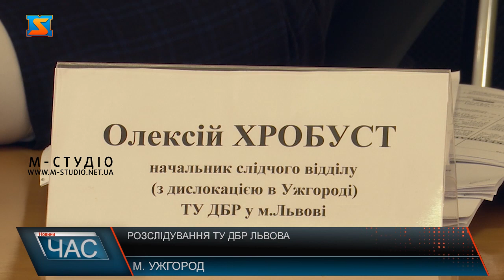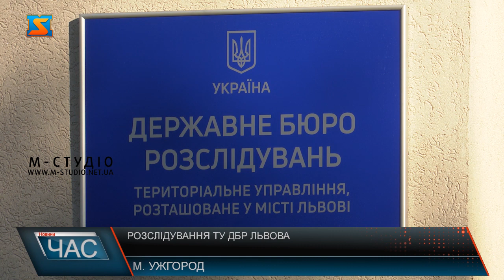Розслідування ДБР. Незаконна вирубка лісу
Незаконна вирубка лісу, корупційні та військові злочини. Про розслідування ТУ ДБР Львова на Закарпатті вчора в Ужгороді розповідали директор Руслан Ляшко, його заступник Анатолій Тарасюк, а також начальник слідчого відділу (з дислокацією в Ужгороді) Олексій Хробуст. Незаконна вирубка лісу, корупційні та військові злочини. Про все це роповіли вчора на брифінгу в Ужгороді. З березня по жовтень цього року слідчими Територіального Управління ДБР Львова на Закарпатті було завершено досудове розслідування у 420 кримінальних провадженнях та скеровано обвинувальні акти у 105 провадженнях, з яких 19 стосуються корупції.Загалом, в Закарпатському слідчому відділі ДБР за звітній період розслідували 92 кримінальні провадження, пов’язані з незаконною рубкою, зберіганням та збутом лісу. Чимало проваджень відкрито і у сфері військової справи.Під час брифінгу мова йшла і про хабарників на державній службі, контрабанду цигарок, та злочини, які скоюються безпосередньо на прикордонних територіях.Варто додати, відтепер місцевий слідчий відділ ДБР буде постійно працювати за адресою: м. Ужгород, вул. Сонячна, 26. А більше про резонансні затримання та зокрема лісові злочини – дивіться у підсумковій програмі тижня 7 днів.